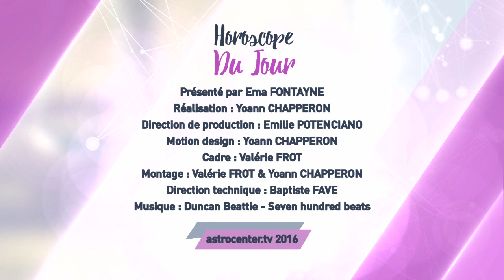Horoscope du jour gratuit du 20 Février 2017 par Astrocenter